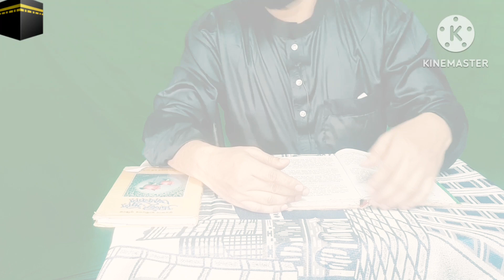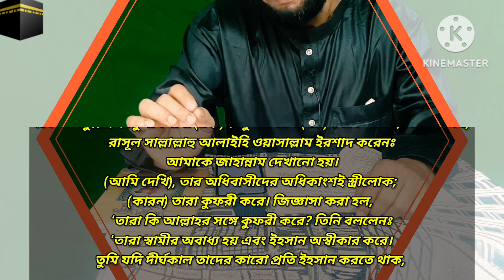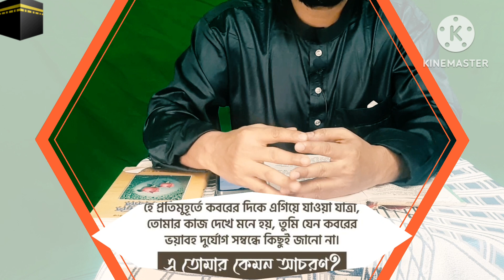স্ত্রী স্বামীর অবাধ্য হলে জাহান্নামে যাবে কি | কুফরি কি | Quran Hadi’s Discussion | Bukari Sorif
২৮। আবদুল্লাহ ইবনু মাসলামা (রহঃ) ... ইবনু ‘আব্বাস (রাঃ) থেকে বর্ণিত, তিনি বলেন, রাসূল সাল্লাল্লাহু আলাইহি ওয়াসাল্লাম ইরশাদ করেনঃ আমাকে জাহান্নাম দেখানো হয়। (আমি দেখি), তার অধিবাসীদের অধিকাংশই স্ত্রীলোক; (কারন) তারা কুফরী করে। জিজ্ঞাসা করা হল, ‘তারা কি আল্লাহর সঙ্গে কুফরী করে? তিনি বললেনঃ ‘তারা স্বামীর অবাধ্য হয় এবং ইহসান অস্বীকার করে। তুমি যদি দীর্ঘকাল তাদের কারো প্রতি ইহসান করতে থাক, এরপর সে তোমার সামান্য অবহেলা দেখলেই বলে, ‘আমি কখনো তোমার কাছ থেকে ভালো ব্যবহার পাইনি।

এ সম্পর্কে রাসূলুল্লাহ সাল্লাল্লাহু আলাইহি ওয়াসাল্লাম থেকে আবূ সাঈদ খুদরী (রাঃ) এর সূত্রে হাদিস বর্ণিত আছে।

প্রশ্ন (৩৮/৭৮) : স্ত্রী স্বামীর অবাধ্য হলে জাহান্নামে যাবে। কিন্তু স্বামী যদি স্ত্রী-সন্তানের ভরণপোষণ না দেয় এবং সম্পর্ক না রাখে, সে ব্যাপারে ইসলামের বিধান কি? আর এ ক্ষেত্রে স্ত্রী যদি সন্তানদের ভরণপোষণের জন্য স্বামীর অমতে বাইরে কাজ করে, তবে সে কি জাহান্নামী হবে? বিস্তারিত জানিয়ে বাধিত করবেন।

উত্তর : স্ত্রী স্বামীর অবাধ্য হলে জাহান্নামে যাবে, এ কথা ঠিক নয়। কারণ স্বামী শরী‘আত বিরোধী কোন নির্দেশ দিলে স্ত্রী তা মানতে বাধ্য নয় (আহমাদ, মিশকাত হা/৩৬৯৬)।
স্বামীর উপর স্ত্রী-সন্তানের ভরণপোষণের যাবতীয় ব্যবস্থা করা ফরয। যদি সে তার দায়িত্ব পালন না করে অবশ্যই সে গুনাহ্গার হবে। এ ক্ষেত্রে জীবিকার তাগিদে যদি স্ত্রীকে বাইরে কাজ করতে হয়, তাহলে শারঈ পর্দা রক্ষা করে সে তা করতে পারবে। তবে কাজ করার পূর্বে বিষয়টি পারিবারিক ও সামাজিকভাবে অবশ্যই সমাধান করার চেষ্টা করতে হবে। চেষ্টা করে ব্যর্থ হলে শরী‘আতের যাবতীয় বিধান মেনে দায়িত্বহীন স্বামীর অনুমতি ছাড়াই জীবিকার তাকীদে প্রয়োজনমত কাজ করতে পারবে।
স্ত্রী স্বামীর অবাধ্য হলে জাহান্নামে যাবে।

Islamic YouTube Rasel

Ummah Network